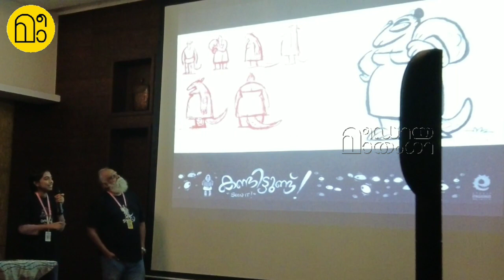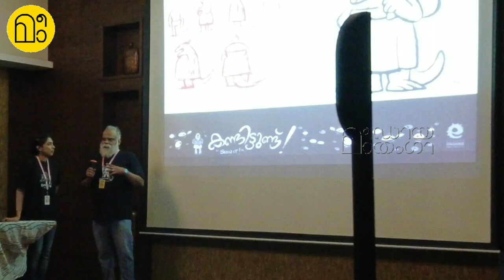Suresh Eriyat and Adithi Krishnadas explaining characters and backgrounds in Kandittund - IFFK 2022